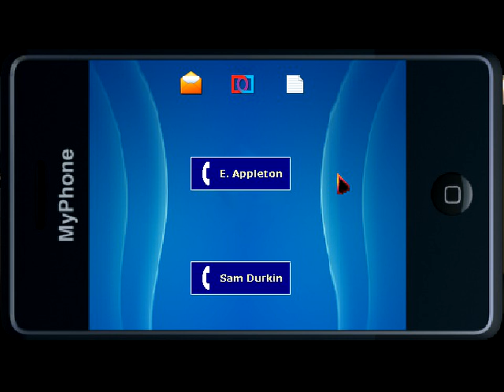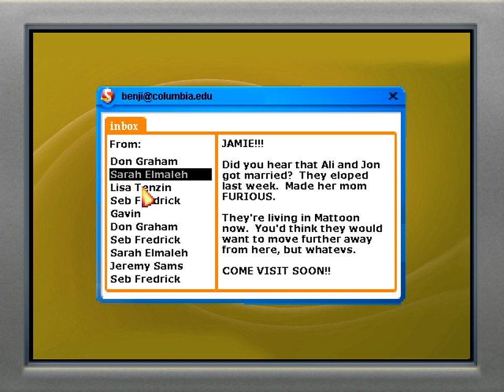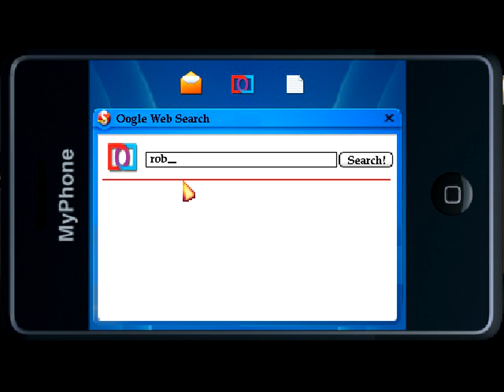Jamie Graham -Ep 08 Let's Play: The Blackwell Deception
In this episode we focus on Jamie Graham, who it turns out is quite a likeable ghost. We are able to help her move on, but find that her untimely demise is definitely linked to the nefarious Gavin.